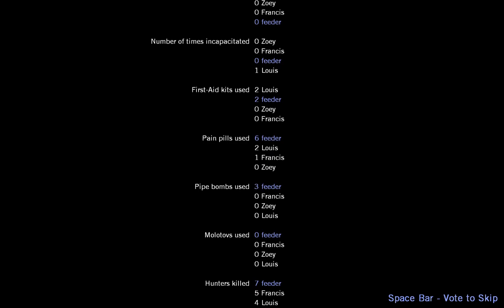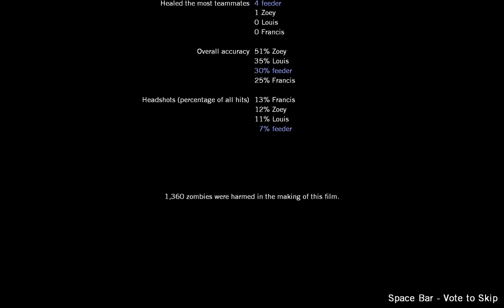Left 4 Dead (Crash Course) - No Commentary Full Gameplay(PC)